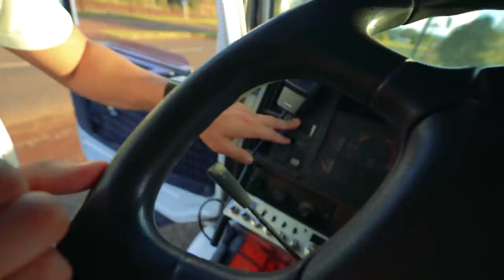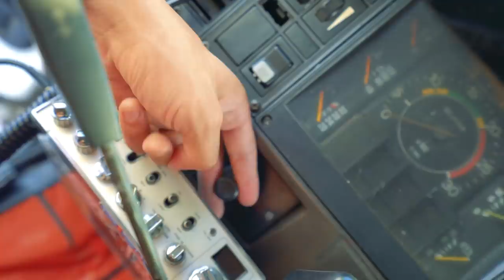DIRIGINDO UM CAMINHÃO PELA PRIMEIRA VEZ